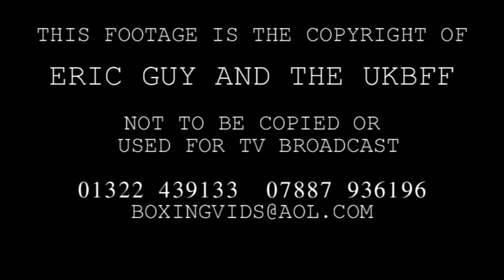Ruta Bunkute UKBFF 2011 British finals Bodyfitness class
Ruta Bunkute placing 4th at Royal Concert Hall, Nottingham

Video by Eric Guy